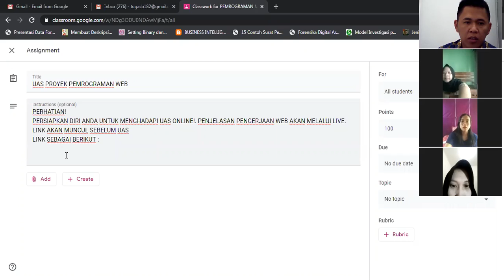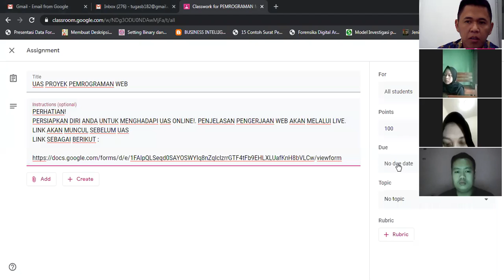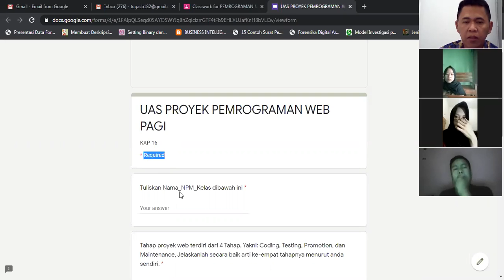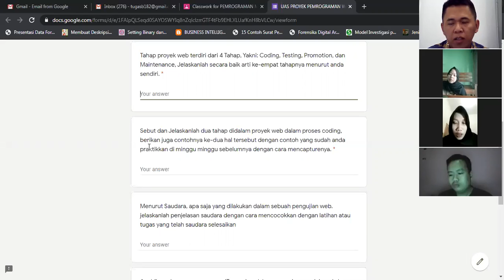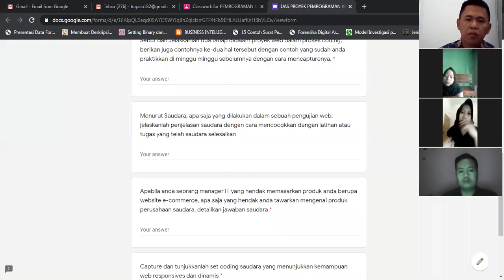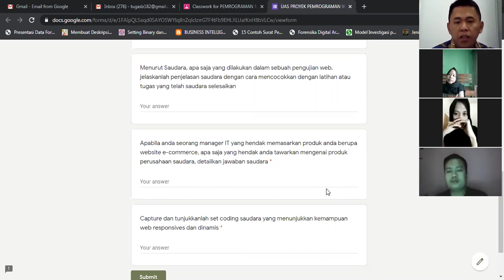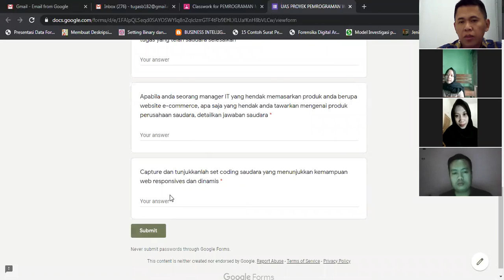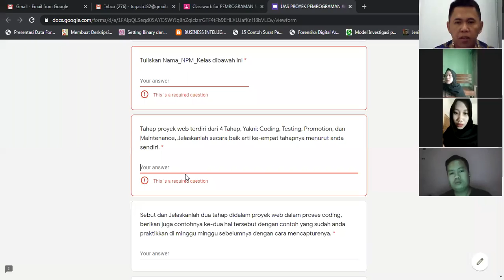Pemaparan UAS Proyek Pemrograman Web Pagi dan Pagi ke 2